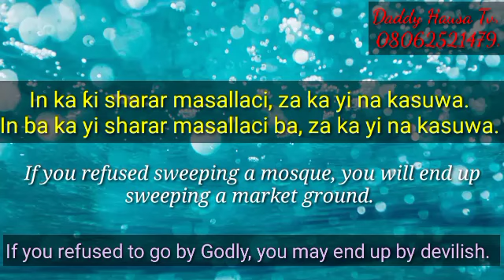Karin magana: In ba ka yi sharar masallaci ba, za ka yi na kasuwa.